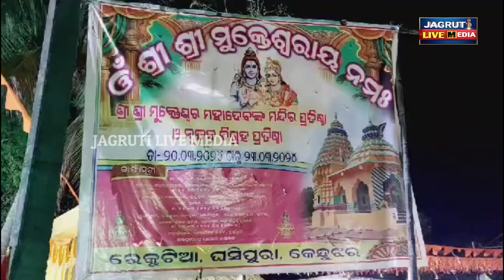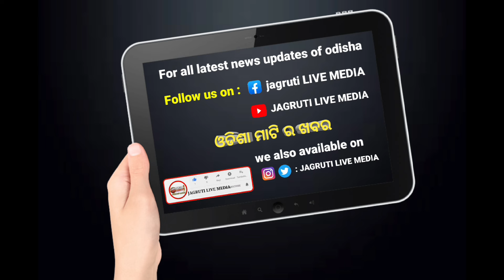ମୁକ୍ତେଶ୍ଵର ମହାଦେବଙ୍କ ମନ୍ଦିର ବିଗ୍ରହ ପ୍ରତିଷ୍ଠା ଉତ୍ସବ କଳସ ବୁଡାଇଲେ ଶତାଧିକ ମହିଳା ଓ ପୁରୁଷ || worshipped